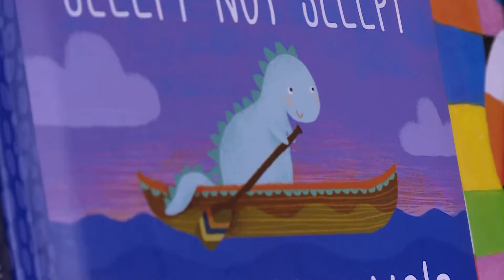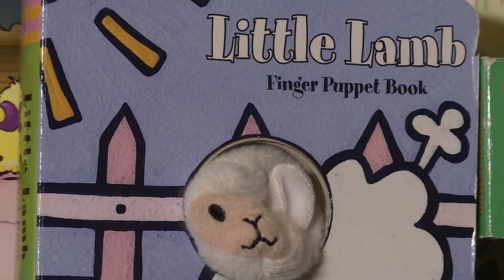Porcupine Adventures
A Summit County family found an unexpected guest in their baby’s room.